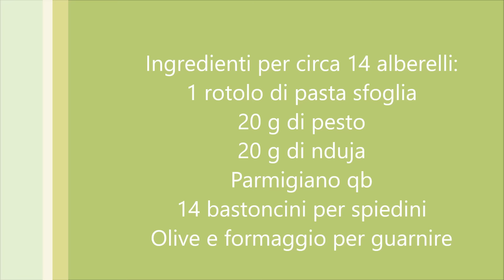Segnaposto di Natale - Alberelli di sfoglia - Ricette che Passione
Alberelli di sfoglia una realizzazone ricette che passione. Preparati con pasta sfogliafarcita con pesto, nduja, parmgiano e salsa di pomodoro, maottimi anche con affettati, salame, mortadella. Sono una carina idea per una ntipasto sfizioso per Natale, ormai manca poco, mettiamoci alla prova a creare antipasti sfiziosi per i nostri cari.